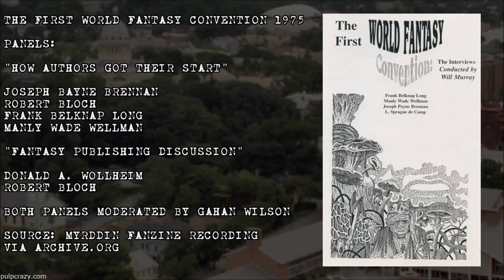First World Fantasy Convention 1975 Panel Recordings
This video features two panel discussions recorded at the First World Fantasy Convention, held in Providence, Rhode Island (home of the late H.P. Lovecraft) in 1975. The first panel features fantasy & horror authors speaking about how they came to write fantasy and supernatural fiction. Moderated by cartoonist Gahan Wilson, authors include Joseph Payne Brennan, Robert Bloch, Frank Belknap Long and Manly Wade Wellman (speaking in that order). All authors on this panel were published by Arkham House.

The second panel discussion is about fantasy and supernatural horror publishing. It is again moderated by artist & cartoonist Gahan Wilson, the speakers include publisher Donald A. Wollheim and author Robert Bloch.

The audio was recorded in October 1975 by and for Myrddin Press, which published the fanzine Myrddin. The recordings were made with a Sony monophonic cassette recorder, and parts of it appeared on a paper-thin flexible vinyl disc that came with the third issue of Myrddin. The three files uploaded here contain the clearest and most interesting portions from the tapes. Much of the rest is inaudible. (Source: Archive.Org)

For additional background please visit James McGlothin's article at Black Gate. This article brought these recordings to my attention: